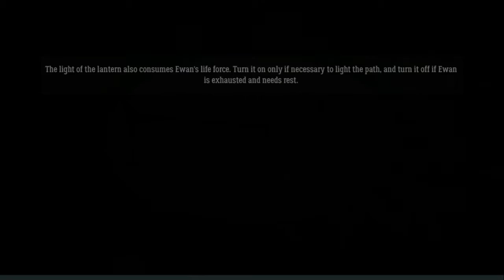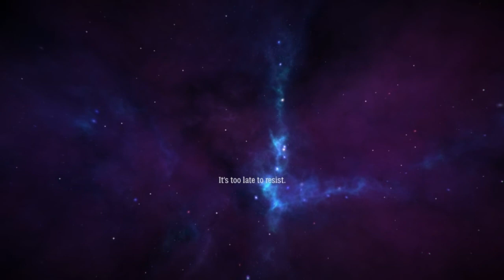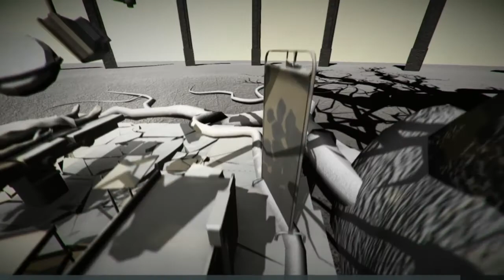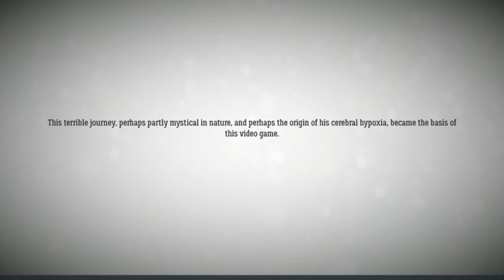Fibrillation HD (full game) - [Playthrough] [No Commentary] [720p]